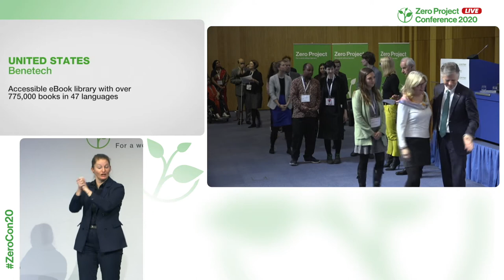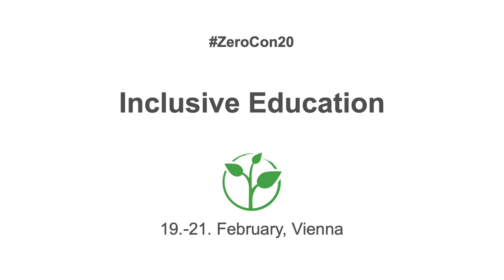Benetech: Accessible eBook library with over 775,000 books in 47 languages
Welcome to the awardee video of  Benetech´s Bookshare, a winner of the 2020 Zero Project Award on Education.

In 2001 Benetech, a US non-profit organization supporting people with disabilities through software, launched Bookshare – a global accessible virtual library for people with print disabilities. Available nationwide in the United States and in 87 other countries, Bookshare provides books and printed materials in five accessible formats, such as electronic Braille and DAISY synchronized text with audio, at a lower cost than traditional methods. As of 2019, Bookshare has over 775,000 accessible books available in 47 languages and is free for US students with disabilities and many other people around the world.